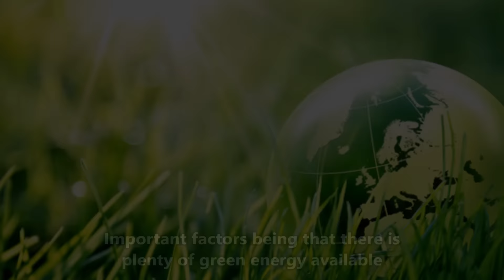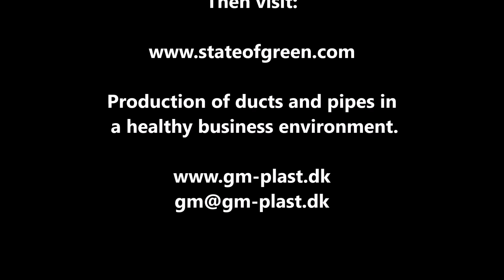Redundant fiber optic ring for datacenter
Redundancy can be achieved using a ring topology. Denmark is seeing quite a few datacenters coming to our country now.

Important factors being that there is plenty of green energy available due to wind power, but also that the fiber network is of a high quality to ensure proper data transmission.

In an area already finished with fiber several years ago, such a datacenter asks for double redundancy so an expansion is being asked for.

Being one of the main suppliers we see the GM Products being used once again. The GM flatliner is ideal for such situations as its effective and easy to work with.

This was the contractor

Curious for more information?
Well give us a call or write!